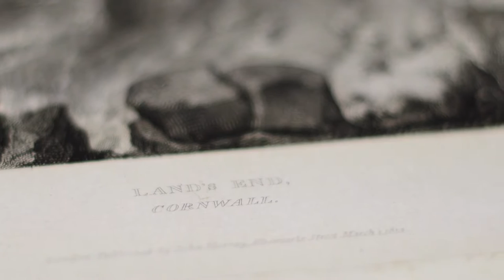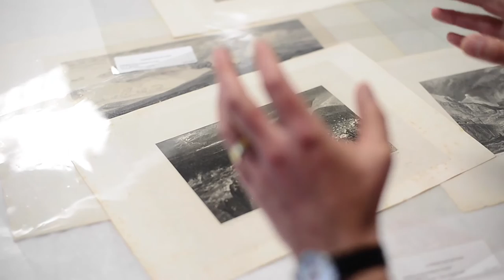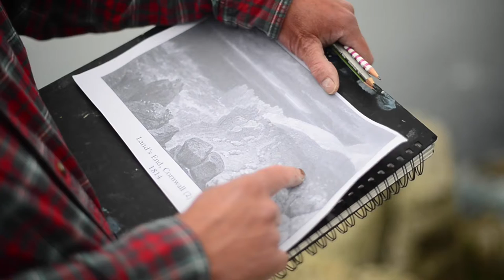Kurt Jackson: Revisiting Turner's Tourism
Find out more more about how contemporary artist Kurt Jackson took inspiration from J.M.W. Turner’s original prints to create his paintings of well-known Westcountry locations. Jackson’s paintings are shown alongside Turner’s prints in an exhibition at the Royal Albert Memorial Museum and Art Gallery, Exeter from 10 Sep to 4 Dec 2016.
Film by Jim Wileman.